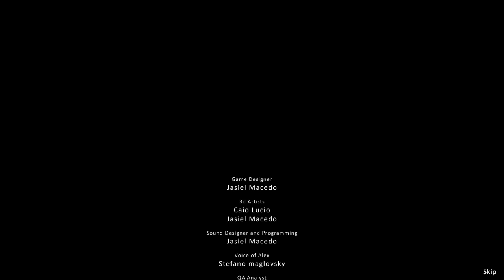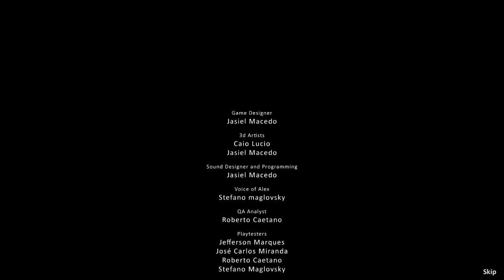Pesadelo - JUMP SCARES - Spike & Barley Play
Terribly made unity horror games are a worldwide problem.